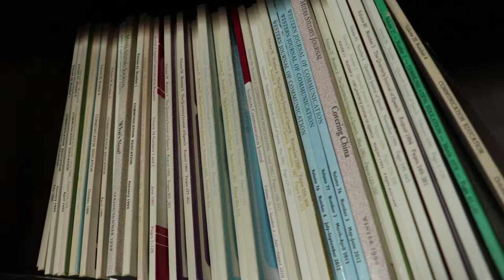Tam with A Cam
Tamara is a woman with a camera, just exploring.